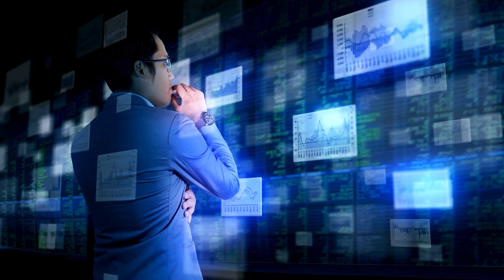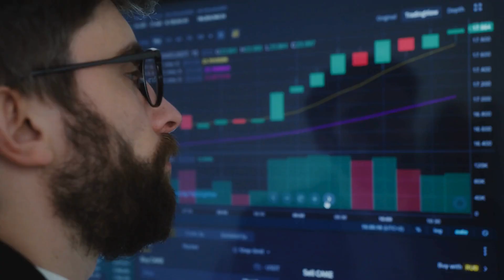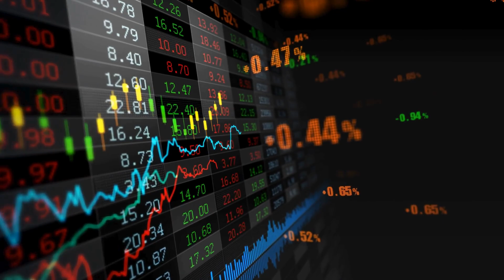कोटलर ऑन मार्केटिंग बाय फिलिप कोटलर | kotler on marketing by philip kotler in hindi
Mastering Marketing with Kotler: Insights from Philip Kotler

Join us for an enlightening discussion on marketing with the legendary Philip Kotler in 'Kotler on Marketing'. In this video, we delve into the profound insights and timeless principles shared by Philip Kotler, the father of modern marketing. Explore the core concepts of marketing strategy, consumer behavior, branding, and market segmentation as elucidated by Kotler. Gain valuable insights into the dynamics of marketing in today's digital age and learn how to create impactful marketing campaigns that resonate with your target audience. Philip Kotler's expertise and experience in the field of marketing make this video a must-watch for marketers, entrepreneurs, and anyone interested in understanding the art and science of marketing. Don't miss this opportunity to learn from the master himself and elevate your marketing game to new heights.